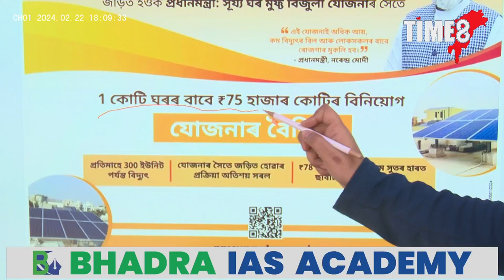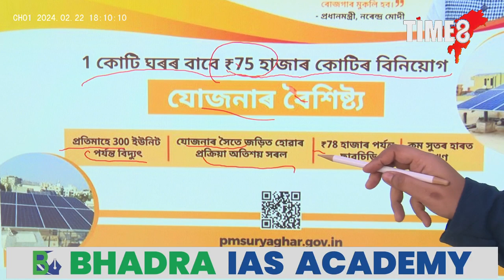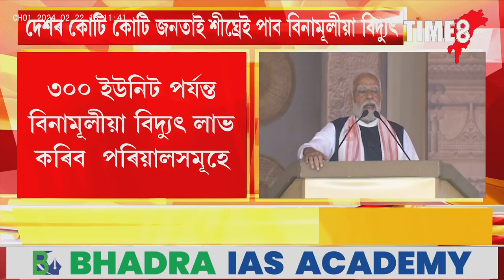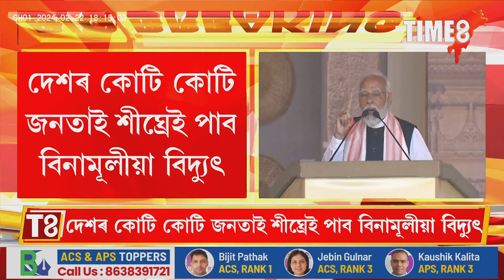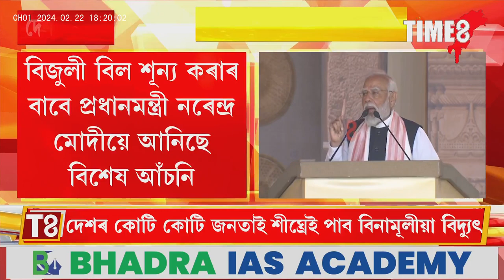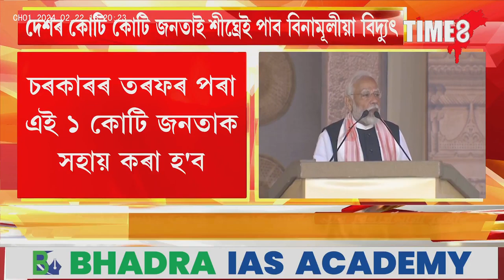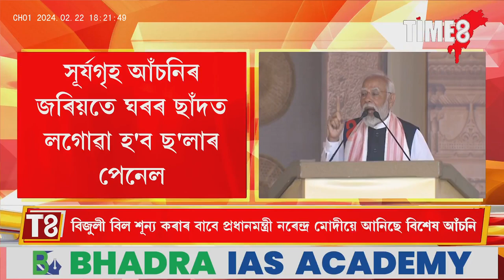দেশৰ কোটি কোটি জনতাই শীঘ্ৰেই পাব ৩০০ ইউনিট বিনামূলীয়া বিজুলী।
দেশৰ কোটি কোটি জনতাই শীঘ্ৰেই পাব ৩০০ ইউনিট বিনামূলীয়া বিজুলী। বিজুলী বিল শূন্য কৰাৰ বাবে চৰকাৰে আনিছে বিশেষ আঁচনি। কিদৰে আপুনিও কৰিব আবেদন ?